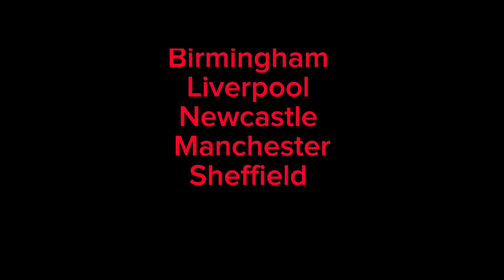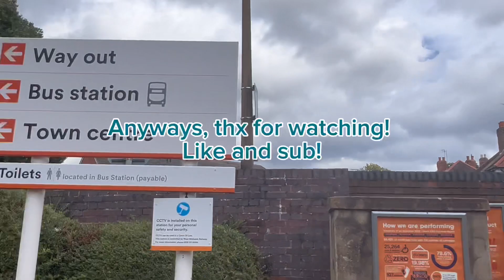Southerner Goes up North! | Episode 4 | Journey on a class 139! On the Stourbridge Shuttle!